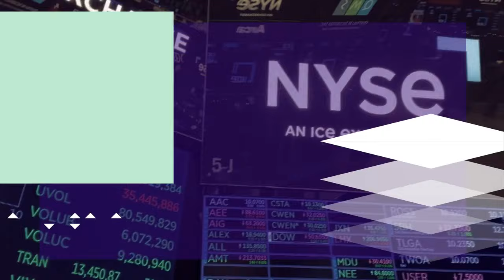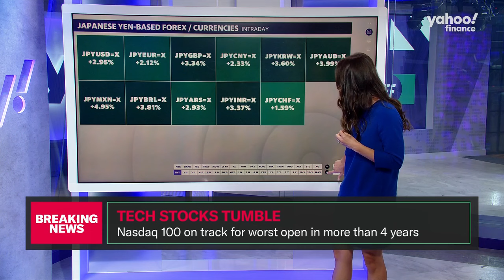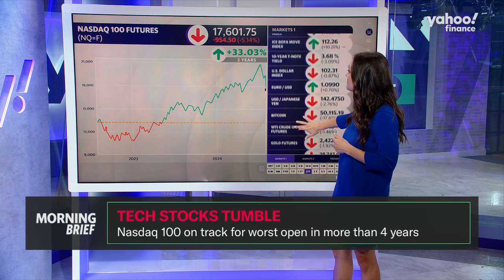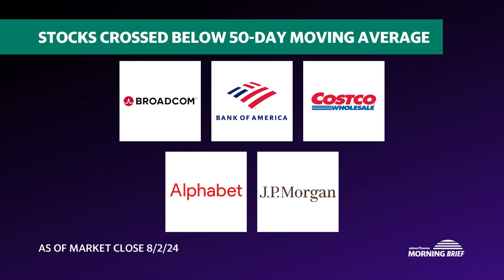Why global markets are plunging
Global markets tumbled over the weekend as recession worries intensified, pushing US stock markets (^DJI, ^IXIC,^GSPC) lower. The tech sector (XLK) and cryptocurrency markets were among the hardest hit, with the Nasdaq facing its worst opening day in 4 years.
Morning Brief hosts  Seana Smith and Brad Smith analyze the situation, offering insights into the sectors and companies bearing the brunt of the sell-off in U.S. stock markets.